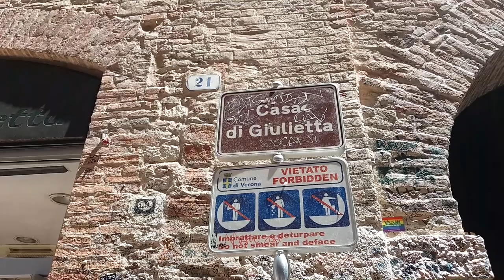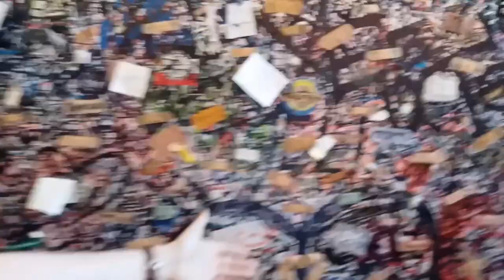Прекрасная Верона! Дворик и дом Джульетты! Что старше - Колизей или Арена ди Верона?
Верона... солнечная, мечтательная, сладкая... В этот город нужно непременно попасть или вернуться) Чтобы насладиться расслабленной, приятной, любвеобильной атмосферой этого дружелюбного города. Чтобы красиво и правильно снять этот вечный город. Чтобы походить по всем улочкам и закоулкам и понять, что не прошел и половины) Чтобы попробовать необыкновенные сладости-макароны "Ромео и Джульетта", такими вкусными их делают только здесь)) И чтобы сказать Вероне "Пока-пока! Я обязательно к тебе вернусь!!!" Это город, в который хочется возвращаться))